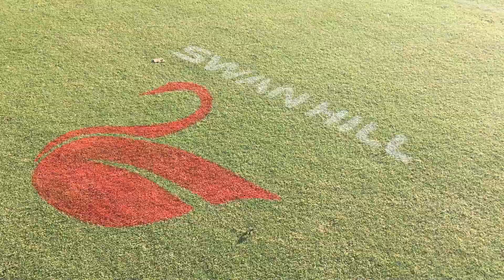Day 3 wrap | 2018 Tennis Victoria Country Week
Day 3 wrap by Tennis Victoria Country Participation Manager, Adam Crameri